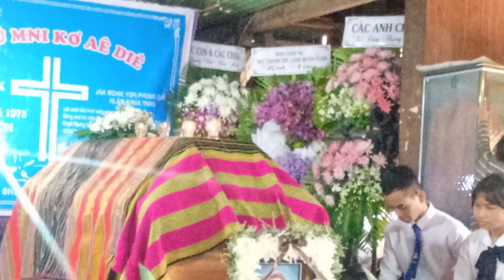djie khua sang yang tỉ buôn cuah anan YBlul hdok